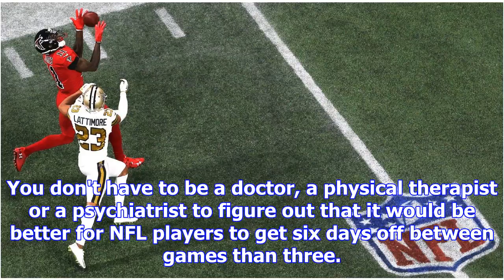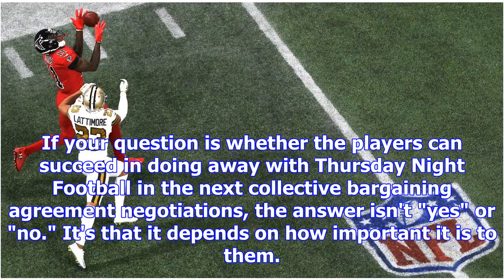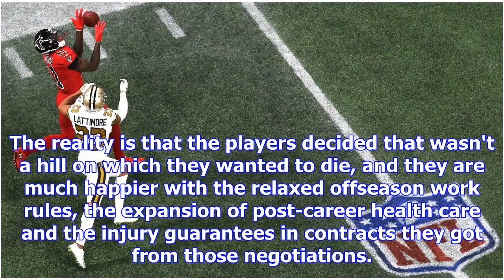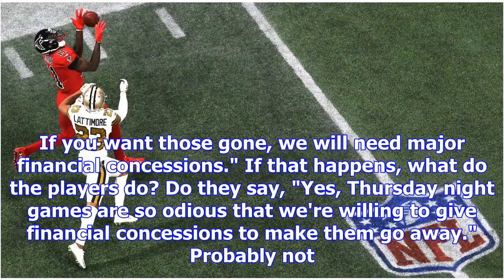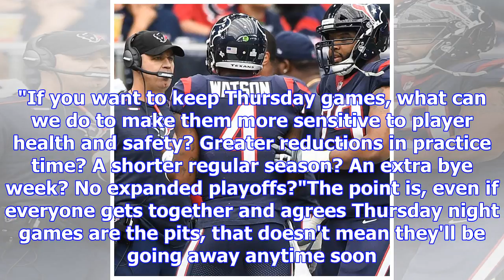2017 nfl - thursday night football is likely here to stay, whether players like it or not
2017 nfl - thursday night football is likely here to stay, whether players like it or not
playThursday Night Football Preview (1:52)Field Yates and Mike Clay preview fantasy performers for T...